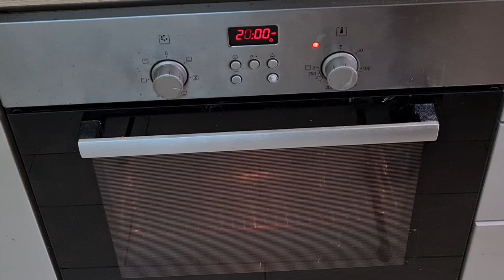Nouvelle recette de tartes fines aux légumes ✔ (tatin)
Voici le lien pour commander mon livre de cuisine

Pour la pate :
280 g de farine
140 g de beurre
1 oeuf
2 cuillères a soupe de sucre
1/2 cuillère a café de sel
2 cuillères a soupe d'eau si besoin

Pour la garniture :
1 aubergine
1 courgette
1 boule de mozzarella
1 cuillère a café d'origan
quelques cuillères de miel
5 pétales de tomates séchées